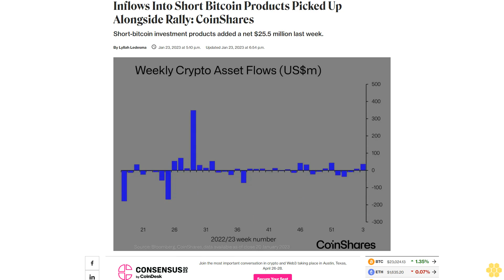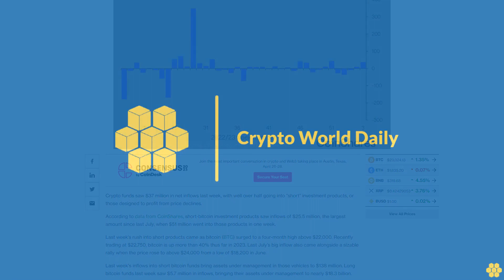Inflows Into Short Bitcoin Products Picked Up Alongside Rally: CoinShares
Short-bitcoin investment products added a net $25.5 million last week.

Crypto funds saw $37 million in net inflows last week, with well over half going into “short” investment products, or those designed to profit from price declines.

According to data from CoinShares, short-bitcoin investment products saw inflows of $25.5 million, the largest amount since last July, when $51 million went into those products in one week.

Last week’s rush into short products came as bitcoin (BTC) surged to a four-month high above $22,000. Recently trading at $22,750, bitcoin is up more than 40% thus far in 2023. Last July’s big inflow also came alongside a sizable rally when the price rose to above $24,000 from a low of $18,200 in June.

Last week's inflows into short bitcoin funds bring assets under management in those vehicles to $138 million. Long bitcoin funds last week saw $5.7 million in inflows, bringing their assets under management to nearly $18.3 billion.